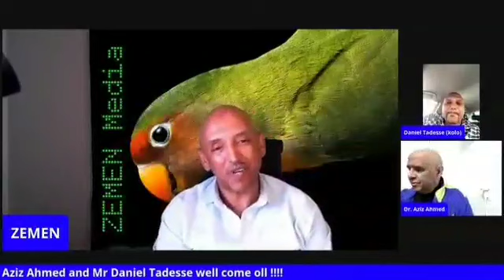ኮሮና ቫይረስ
ምኽሪ ዶር ዓዚዝ ኣሕመድ ኣብ ኮሮና ቫይረስ